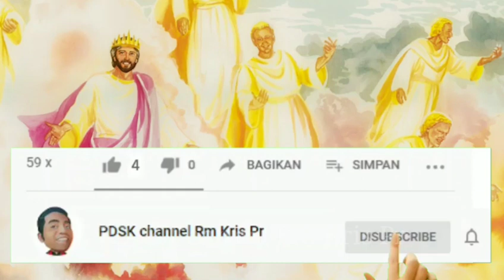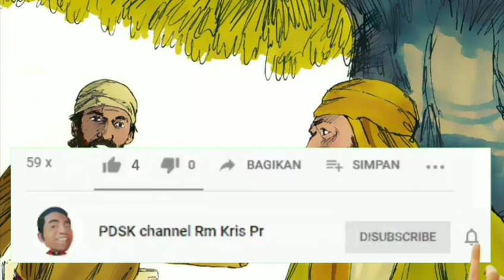Malaekat agung: Mikael Rafael Gabriel dan ... Malaekat Kozhim | Renungan Yoh 1:47-51 | 29-09-2023